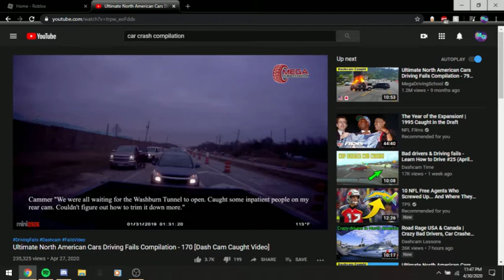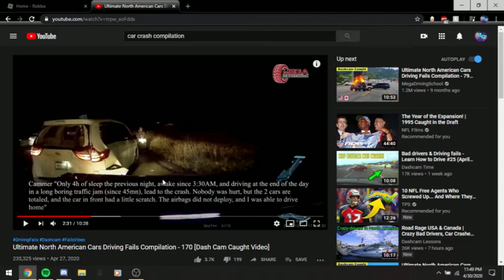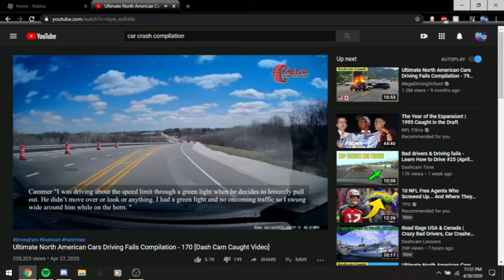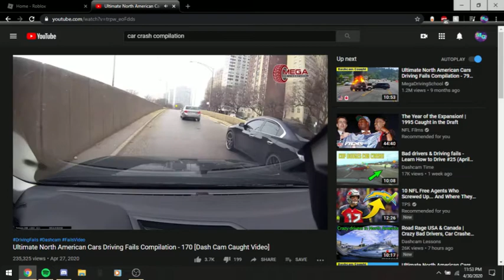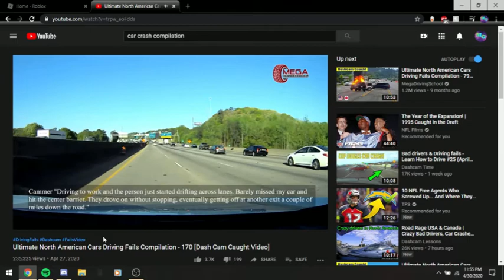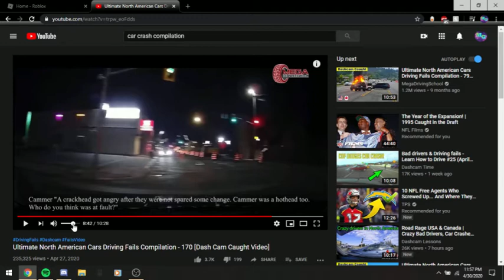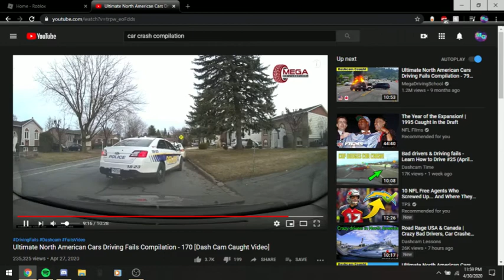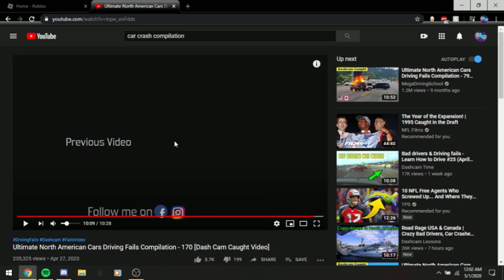Reacting to Dash Cam Car Crashes